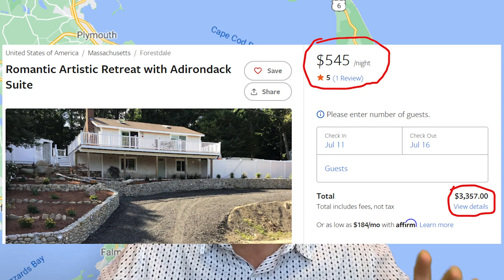Don't Visit The Cape In 2022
Planning on living in Cape Cod? Visiting Cape Cod This Summer? Don't do it. Don't visit the Cape in 2022! We have insider tips on your summer vacation plans to the cape and why you should not travel to Cape Cod MA in 2022. This year is going to be CRAZY and you don't want the stress of traveling to the Cape.

If you already have Cape Cod Plans, we are going to give you the Do's and Dont's of Cape Cod. Follow this guide to learn the worst aspects of the Cape and what you need to do to fully enjoy Cape Cod!

📲 We have so many people contacting us who are moving to Massachusetts, Boston MA, and Western Massachusetts and we LOVE helping! Honestly, if you are moving or relocating here to Massachusetts or Southern New Hampshire we can make that transition so much easier on you!!

Matt Swierk and Tyler McMillan

00:00 Introduction
01:45 Reason 1
02:47 Reason 2
03:49 Reason 3
04:26 Reason 4
05:24 Reason 5